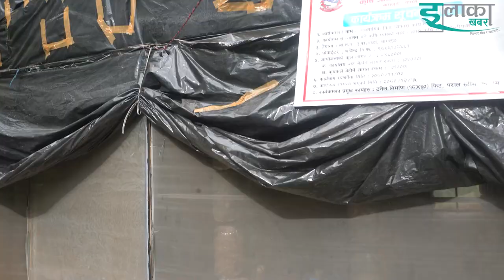१८ वर्ष मलेशिया बसी गाउँ फर्केर कृषिमा कर्ममा लागेका भविन्द्रकाे संघर्ष र सफलताको कथा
Video : elakakhabar
Camera/Edit : Binod Pratik thapa
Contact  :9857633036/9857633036